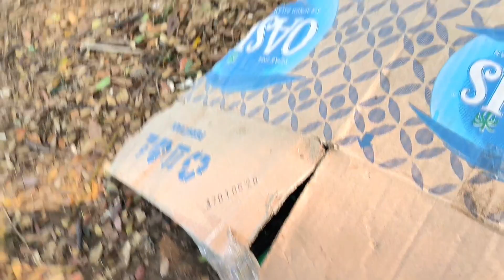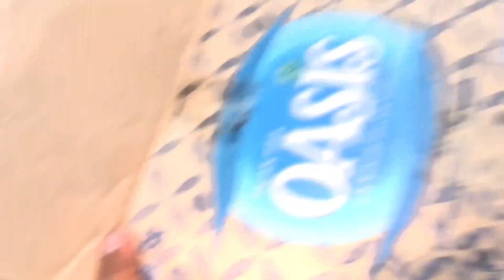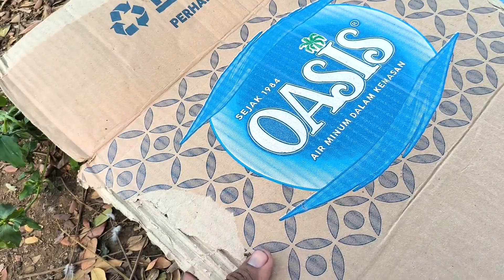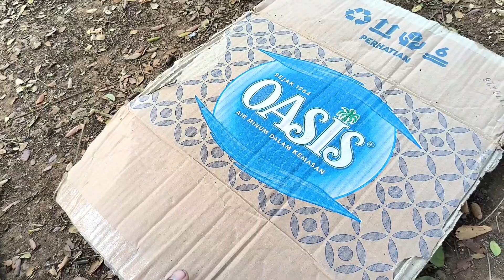Mencari & menemukan mobil polisi,mobil balap,truk molen dum truk ,xcavator,truk sampah,18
MENCARI & MELUNCURKAN MOBIL POLISI,MOBIL AMBULANCE,TRUK DUM,MOBIL PJR,PATROLI,BUSTAYO,DAMKAR